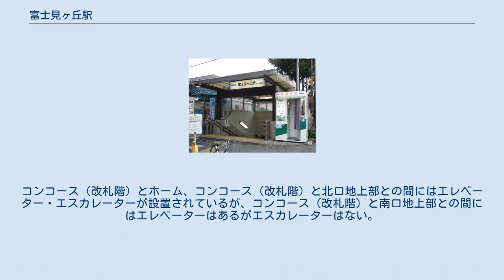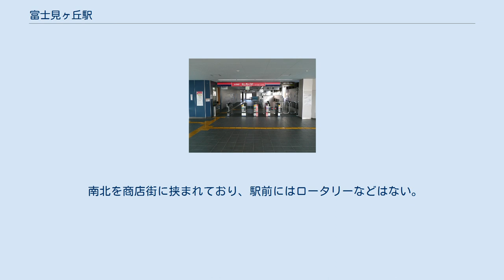富士見ヶ丘駅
南口（2012年4月） 改札口（2011年8月） ホーム（2011年8月） 富士見ヶ丘駅（ふじみがおかえき）は、東京都杉並区久我山五丁目にある、京王電鉄井の頭線の駅である。
井の頭北管区所属。
駅番号はIN13。
 島式ホーム1面2線を有する地上駅であり、橋上駅舎を持つ。
現駅舎は2010年3月に着工し、同年12月26日に供用を開始した。
コンコース（改札階）とホーム、コンコース（改札階）と北口地上部との間にはエレベーター・エスカレーターが設置されているが、コンコース（改札階）と南口地上部との間にはエレベーターはあるがエスカレーターはない。
 2010年12月まで使用されていた旧駅舎につながっていた地下通路は南北自由通路として存置されている。
 駅西側には富士見ヶ丘検車区がある。
また、駅西方の上り線と下り線の間に引き上げ線があり、これを利用して朝ラッシュ時に当駅 - 渋谷駅間の区間運転が設定されている。
そのため、朝ラッシュ時には着席目的で始発電車を待つ乗客で混雑する。
 トイレは2階改札口内にある。
ユニバーサルデザイン設備として「だれでもトイレ」（オストメイト対応）も整備されている。
 2020年（令和2年）度の1日平均乗降人員は10,420人である。
 近年の1日平均乗降人員及び乗車人員の推移は下表の通り。
 南北を商店街に挟まれており、駅前にはロータリーなどはない。
商店街を外れると閑静な住宅地が広がる。